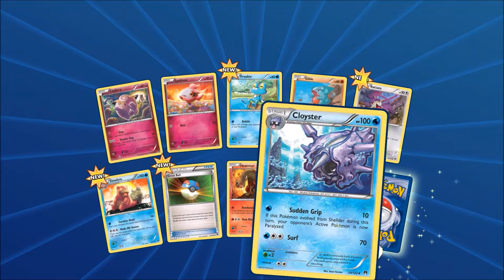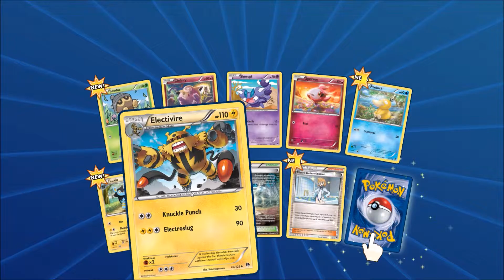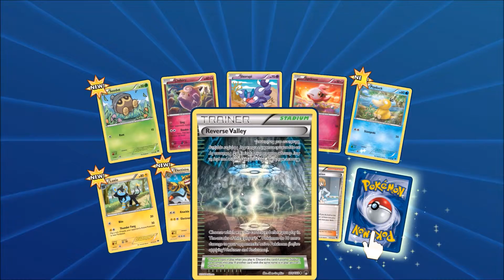Pack Openings #8: 6 Booster Packs (and 2 chests) | Pokemon Trading Card Game Online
Me opening 6 booster packs and 2 chests in Pokemon Trading Card Game Online on the PC.